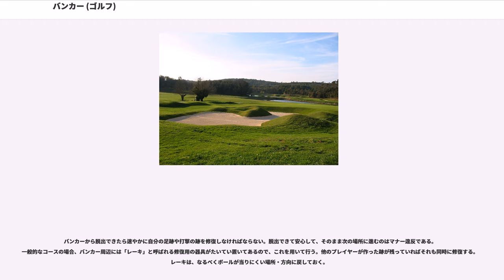バンカー (ゴルフ)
バンカー ("bunker") とはゴルフのコースを形成する一要素で、ウォーターハザードと並ぶハザードに属する。形や大きさはまちまちであるが、砂で満たされている。たいていの場合、周囲の地面より数十センチメートルほどくぼんでいる。

バンカーはハザードに属するが、ウォーターハザードと異なり、打球をバンカーに打ち込んだとしても救済はない。バンカーからはよく飛ぶ球を打ち出すのはきわめて困難であり、スコアを悪化させる要因となる。特に乾燥する季節・気候帯でのバンカーの砂は乾いてさらさらになっており、ボールが深く埋まってしまい、抜け出すのがいっそう難しくなる。

バンカーの存在は、試合に参加する各プレイヤーの心理に強く影響する。プレイヤーの打球がバンカーに嵌ることで、そのプレイヤーは過度に緊張することがある。またそのときに、他のプレイヤーは「得をした」感情を持つことがあり、気がゆるみがちである。さまざまな状況変化があっても平常心を保つことがゴルファーの要であり、他人がバンカーに打ち込んだとしても、それに影響されず落ち着いて自分のプレーを進行できる能力が求められる。

ガードバンカー ("guard bunker") グリーンの周りにあり、グリーンをガードする目的のバンカー。

フェアウェイバンカー ("fairway bunker") フェアウェイの途中にあり、多くはティーショットを難しくさせるためのバンカー。

バンカーから脱出するためのショットをバンカーショットと言う。特にガードバンカーから脱出する際には、バンカーショットの際にサンドウェッジ (SW)というクラブを用いる。サンドウェッジは飛距離は出ないものの、ボールに対して深く接触し、弾道が高く方向性をはっきり出せる性質を持っているクラブである。また、サンドウェッジ以外のクラブを用いてもかまわない。要は効率よく脱出し、バンカーに打ち込んだロスを埋め合わすことができればよい。サンドウェッジの扱いに慣れていないなら、自分にとって扱いやすいクラブを用いてもよい。ただしどのようなクラブを使う場合であっても、フェースやシャフトを使ってすくい上げるようなことは禁止されている。

コースの設計において、バンカーの配置を考えることは味わい深い作業である。

一例として、飛距離を稼げるゴルファーに対し、ティーグラウンドから目一杯飛ばして1打でグリーンを狙えるようなレイアウトを考える際、グリーン直前にバンカーを配置すれば「無理してでも1打でグリーンに何とか叩き込む」・あるいは「バンカーに嵌るのが怖いので少し手前を狙う」というような判断を、プレイヤーに求めさせることができる。

別の例として、初心者への（少しお節介な）配慮で、地面についたボールが長く転がってアウト・オブ・バウンズ(OB)になりがちな斜面にバンカーを設けることで、一種の安全ゾーン的な役割を与えることもある。ティーグラウンドから見てグリーンの後方に設けられたバンカーは、このような性質を帯びている。アプローチに失敗して、グリーンを越えて過度に飛ばしてしまったボールをキャッチすることで、OBの発生を抑える(OBするとペナルティが1打増えてしまう)役割を負っていると考えられる。

バンカーにボールが入った競技者は、ショットするまでクラブで砂に触れてはいけない。もし、触れてしまうと、2打罰のペナルティとなる。アドレス（ショットを打とうと構えること）の際も例外ではない。注意しなければならないのは、バンカーショットでボールがバンカーから出なかった場合、クラブで砂を悔しくて叩いてしまうと、前述のペナルティになる。これは、ボールがショットをしたバンカーから出なかったため、次のショットも同じバンカーからのバンカーショットになり、クラブが砂に触れると「ショットするまでにクラブで砂に触れた」の条件を満たしてしまうためである。
ただし、バンカーショットが他のバンカーに入ってしまったとしても、次のショットは別のバンカーからのバンカーショットになるので、クラブで元のバンカーの砂を叩いてもペナルティにはならない。
どうしても自力で脱出できないと判断した場合は、速やかにアンプレヤブルを自ら宣言し、1打罰のペナルティを負って適切な方法でプレイを進行させることができる。

バンカーを含むハザード内では、いかなる改善も行ってはならない。ルースインペディメント（枯葉等の些細な障害物）も取り除いてはならない。反すると2打罰のペナルティになる。

バンカーから脱出できたら速やかに自分...